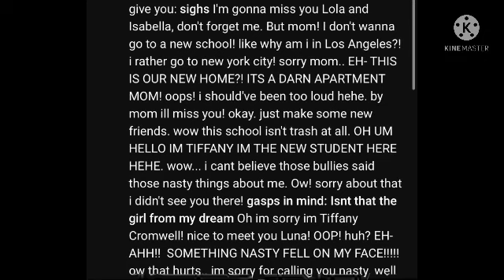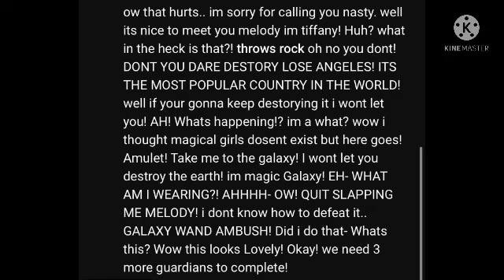Lines for Leafy Yesh Chan | Crystal Cupcake Unicorn ♡︎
These are the lines I did for Leafy Yesh Chan’s series since I got the role of Tiffany. I apologize if I did terribly which I probably did lol…

Current Unicorn Count:
🦄 952 🦄